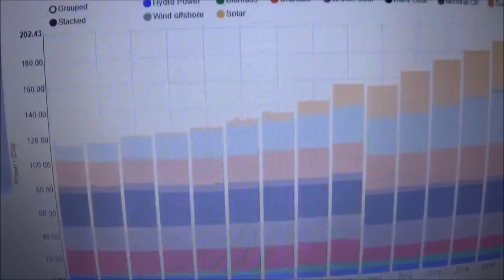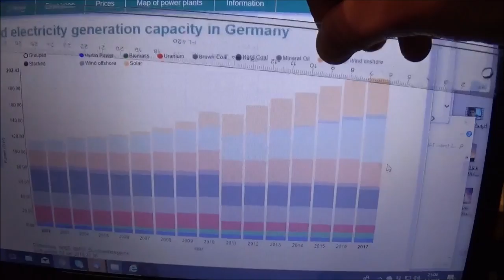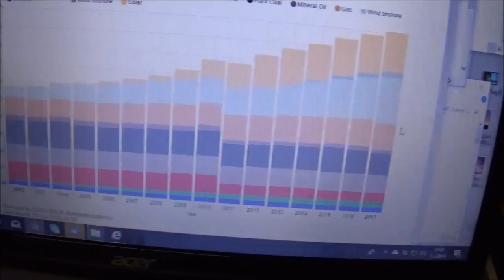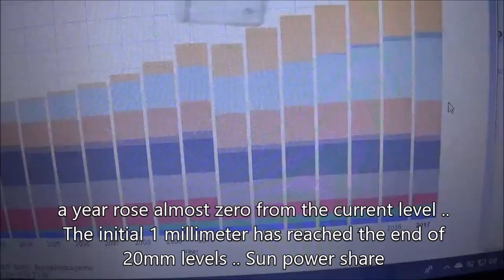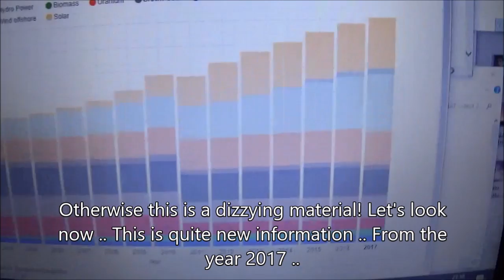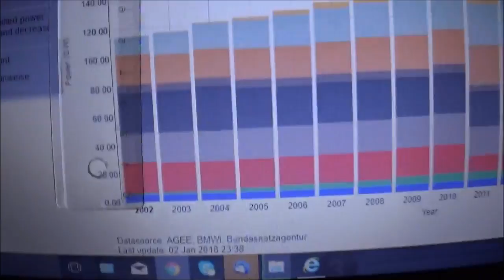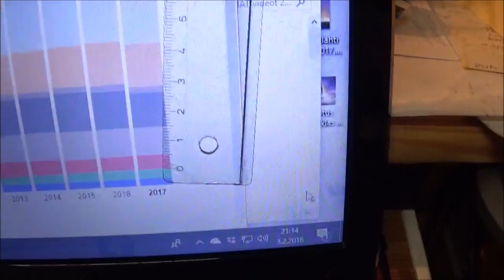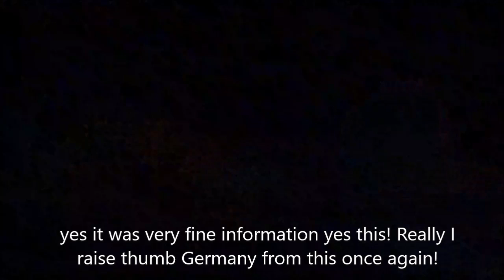Arto Lauri 247 Germany 2018 energy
Arto Lauri 241 Germany 2018 energy
In English